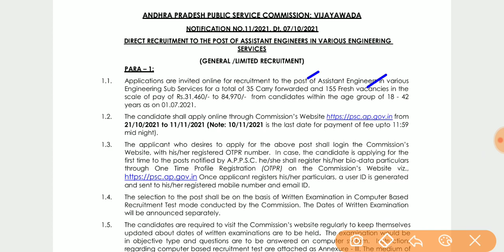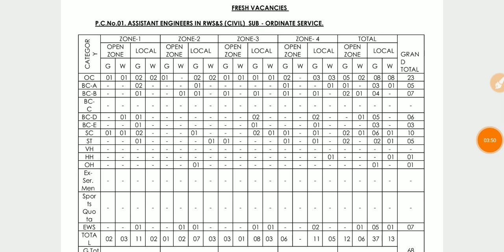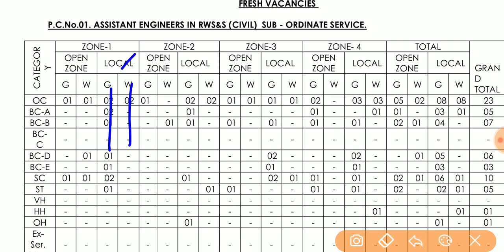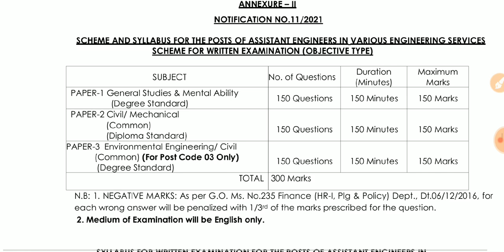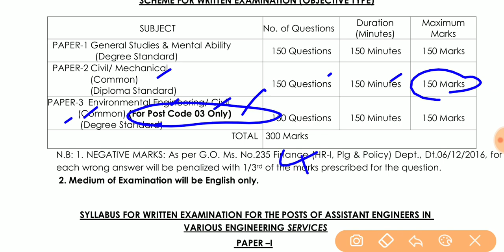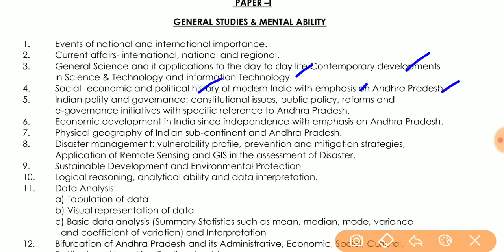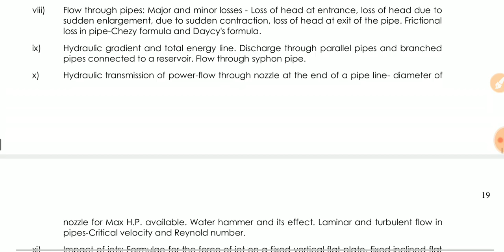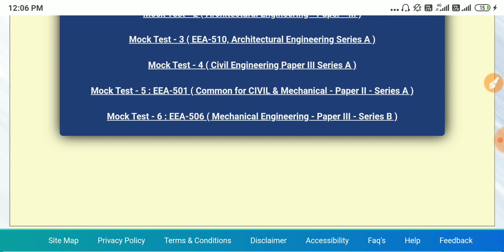APPSC AEE ఉద్యోగాల పూర్తి వివరాలు || Appsc Jobs || Ap Jobs || Ap Govt Jobs